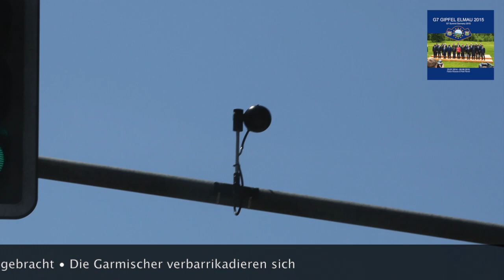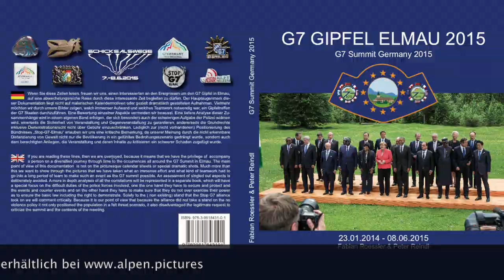G7 Gipfel Elmau 2015 Teil 9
Teil 9 der Videos zur Vorbereitung des G7 Gipfels 2015 in der Elmau. Auch der G7 Gipfel 2022 findet in der Elmau statt.